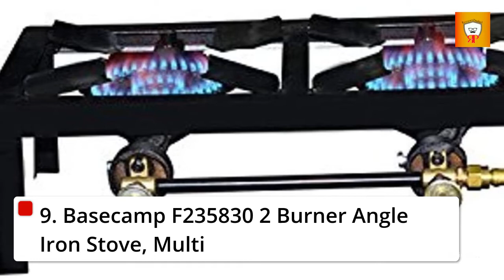Best Two Burner Stove 2022 | Top 10 Two Burner Stove reviews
Links to the Best Two Burner Stove 2022 is in below ▼ In this Two Burner Stove reviews video, we try to pick the Best Two Burner Stove Hood Mount for the money.
✅ 1.GAS ONE Two Burner Stove
✅ 2.True Induction Two Burner Stove
✅ 3.Camp Chef Explorer Two Burner Stove
✅ 4.CUSIMAX Two Burner Stove
✅ 5.Ovente Two Burner Stove
✅ 6.Camp Chef Two Burner Stove
✅ 7.Gas One Two Burner Stove
✅ 8.Flame King Two Burner Stove
✅ 9.Basecamp Two Burner Stove
✅ 10.FOTILE Two Burner Stove
💥All above Two Burner Stove links are Applicable in USA, Canada & UK💥

What we do: We've researched the Best Two Burner Stove on Amazon saving you time and money. Our team analyzes lots of Best Two Burner Stove reviews that are designed for different kinds of users. We will take into consideration product quality, features, and price. We take expert's suggestions to make the Best Two Burner Stove and also pick some Best Two Burner Stove. So If you choose from this list, you can be rest assured that you are buying the Best Two Burner Stove available on the market.